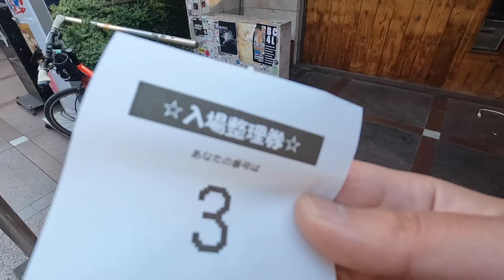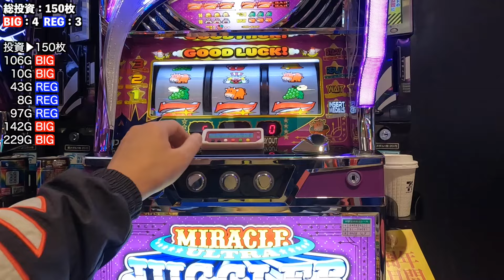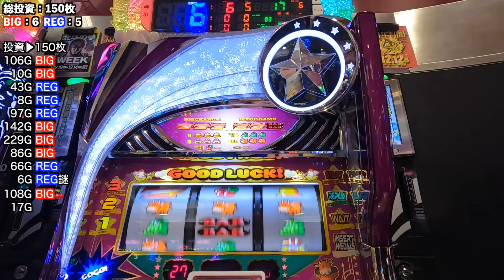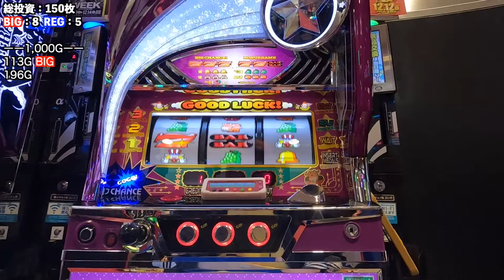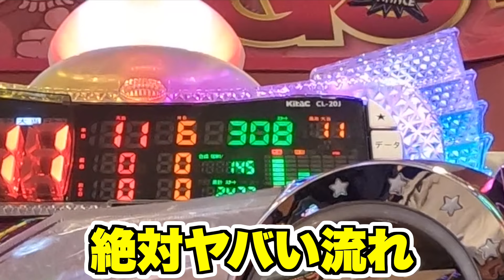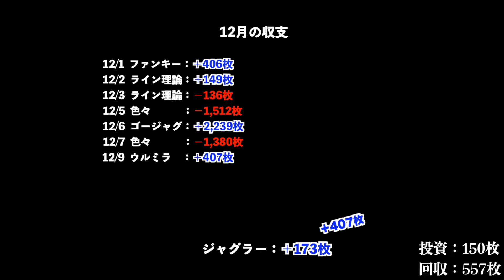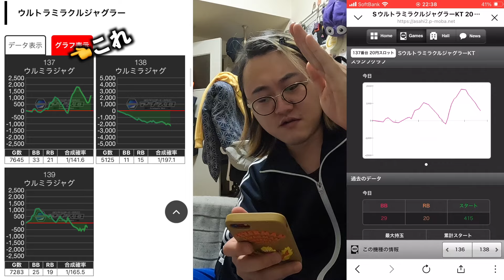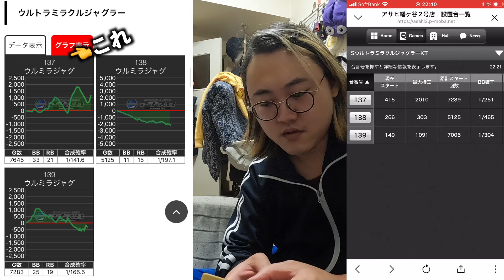【ウルトラミラクルジャグラー】初打ちでツモっ...【プロ無職日記】※ペカあり動画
🤡【ペカリマンジャグラーカード】&【ペカリマン缶バッチ】&【旧ヒカリマン缶バッチ】メルカリとPayPayフリマで販売中です。

◼️メルカリ→ フリマアプリ「メルカリ」で販売してます